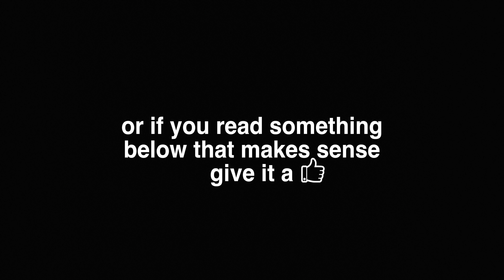A Quick Question..